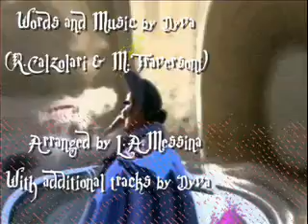ITALOVE Music HI.. MARCK FRUTTERO, If You're Felling Blue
Thanks FLASHBACK RECORDS, Senzationalle MARCK FRUTTERO!